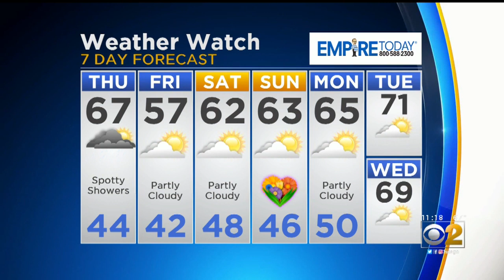CBS 2 Weather Watch (11AM, May 9, 2019).